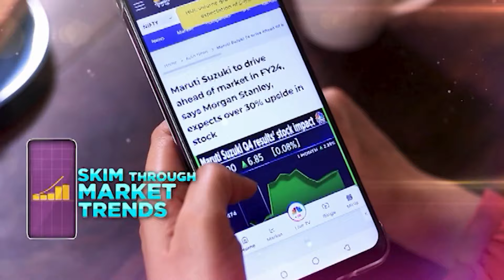Israel Destroys 800-Meter Long Underground Tunnel In The Gaza Strip | Israel-Hamas | N18G |CNBC TV18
According to an Israeli media report, the Israel Defense Forces (IDF) have destroyed an 800-meter-long and 18-meter-deep underground tunnel in the Gaza Strip. The report claims that the Hamas used this tunnel, which passes near the area where IDF troops are stationed. WATCH

n18oc_business